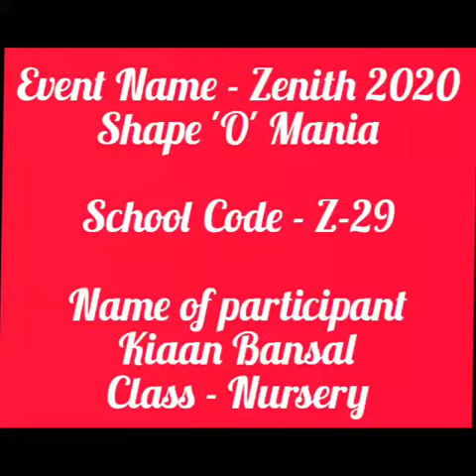ZENITH 2020 SHAPEOMANIA